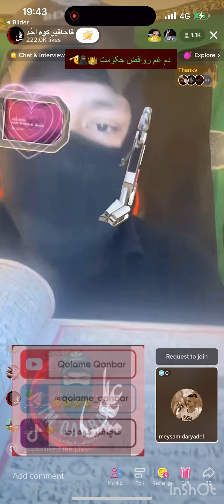مناظره با اهل سنت بی عقلی یک